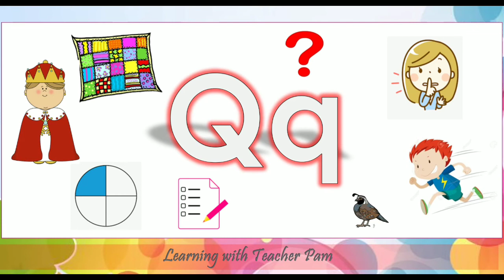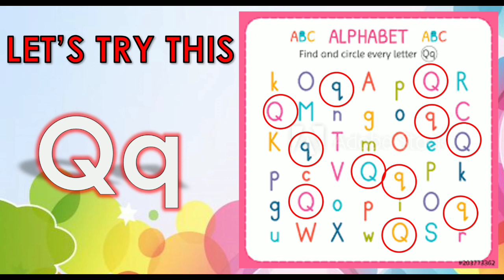Letter Qq | Consonant Letters | Basic Reading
Love – Teacher Pam